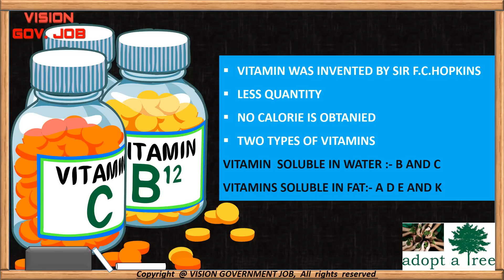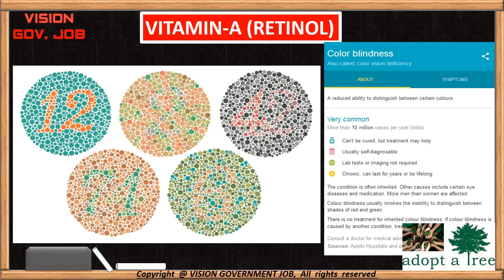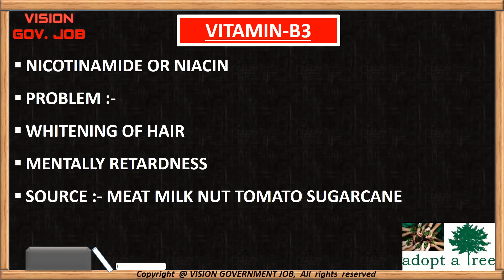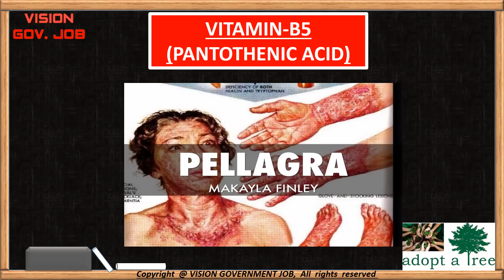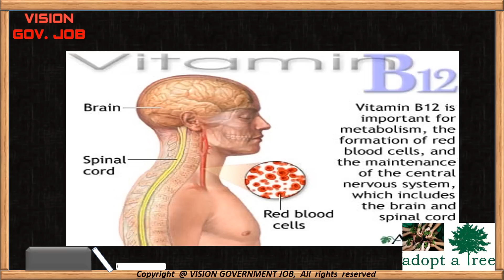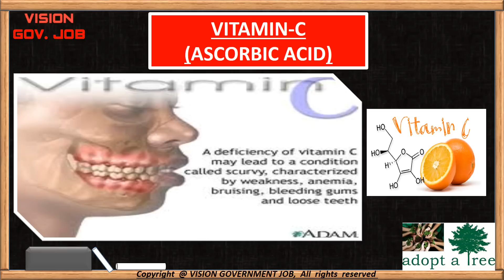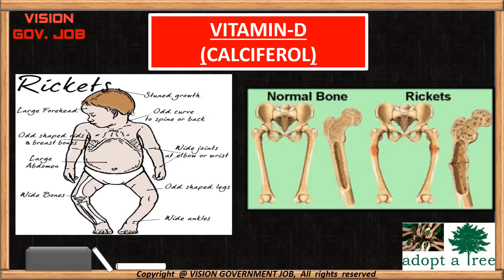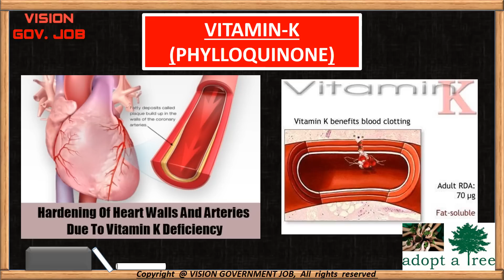|| Vitamins || science and technology topic || Important lecture for mpsc, upsc, ssc ||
आपण आज विज्ञान आणि तंत्रज्ञान SCIENCE AND TECHNOLOGY या विषयाशी संबंधित एक LECTURE बघतोय व आपला विषय असेल
जीवनसत्वे म्हणजेच VITAMINS
या TOPIC वर आधारित बरेच प्रश्न आत्तापर्यंत परीक्षेमध्ये विचारले आहेत त्यामुळेच आपण हा विषय आज नीट समजून घेऊ ...
या LECTURE मध्ये आपण
जीवनसत्वे त्यांचे प्रकार,
स्रोत ,
जीवनसत्त्वांच्या कमतरतेमुळे होणारे आजार
हे सगळे POINTS अभ्यासू
एक विनंती ती म्हणजे, "जे विद्यार्थी आर्थिक कारणांमुळे पुणे मुंबई सारख्या ठिकाणी येऊन COACHING करू शकत नाहीत व त्यांचे अधिकारी बनण्याचे स्वप्न बाजूला ठेवता अशा गरजू (आपल्या ग्रामीण भागातील) विद्यार्थ्यांपर्यंत या LECTURE च्या LINK तरी SHARE करा" (THROUGH FB GROUPS , WHATAPP GROUPS, TELEGRAM)...
हे LECTURE बघण्यासाठी आपल्या सर्वांच्या लाडक्या "VISION GOVERNMENT JOB"या YOUTUBE CHANNEL ला आवश्य भेट द्या

In this video session, I'm going to reveal to you exactly, step-by-step how we can Crack Mpsc and many Competitive exams.

We started our YouTube channel, Vision Government Job , on 10 October of 2016.

Vision Geography in Marathi:
Geography lecture in Marathi